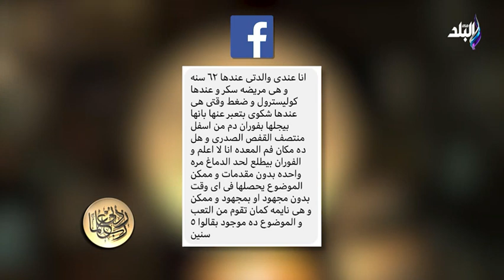الدكتور حسام موافي يكشف أسباب ضيق الشريان التاجي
حلقة اليوم من برنامج ربي زدني علما للدكتور "حسام موافي" وفيها يشرح كل ما تريد معرفته عن دعامات الشريان التاجى، ويكشف أسباب ضيق الشريان التاجي، وتفاصيل أضرار التدخين وانه أحد العوامل الأساسية في ضيق الشريان التاجي.